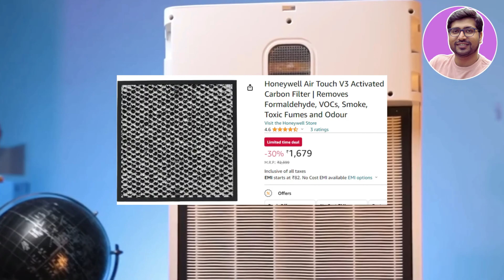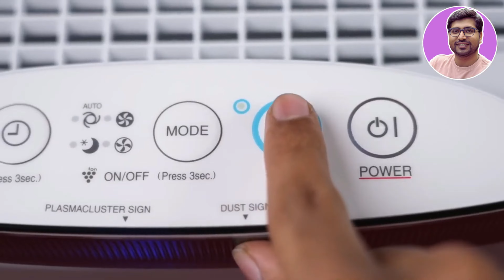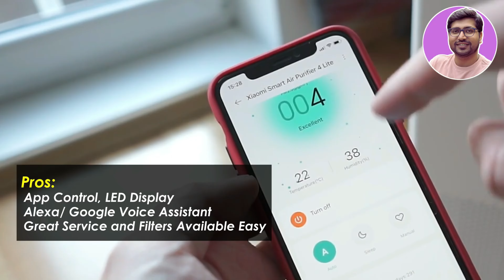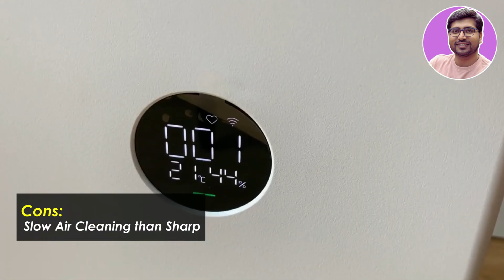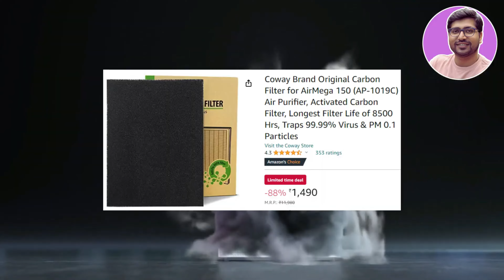Best Air Purifier 2025 India🔥Best Air Purifier For Home🔥Best Air Purifier Under 10000🔥Best Purifier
🔥🔥In this Video I will talk about Best Air Purifiers in india for your Home and Office that you can buy. I have considered Best Air Purifier Brands like Philips, Xiaomi, Sharp, Coway, etc for making this video of Best Air Purifiers 2025  After comparing so several Best Air Purifier Brands, and doing my research on all the Best Air Purifier Technologies, I got hold of Best Air Purifier in India 2025.

💥 💥 TechRx Recommended Best Products

☑️☑️BEST AIR PURIFIERS UNDER 8000☑️

✅ Honeywell Air touch V3

🔥FILTERS🔥
Compound Filter

Or Honeywell Air touch V2

🔥FILTERS🔥
Compound Filter

☑️☑️BEST AIR PURIFIERS UNDER 9000☑️

✅ SHARP FP-F40E-W

🔥FILTERS🔥
Combined Filter

☑️☑️BEST AIR PURIFIERS UNDER 10000☑️

✅ MI Xiaomi Smart Air Purifier 4 Lite

🔥FILTERS🔥
Mi Smart 4 Lite Filter

☑️☑️BEST AIR PURIFIERS UNDER 15000☑️

✅ Coway AirMega AP-1019C

🔥FILTERS🔥
✅ Coway AirMega Carbon Filter

TOPIC & QUERY COVERED:
Amazon Great Indian Festival Diwali 2025 Best Purifier
Flipkart Big Diwali Sale 2025 Best Purifier
best air purifier for Delhi
best air purifier
best air purifiers 2025
best air purifiers 2025 in india
air purifiers 2025
best air purifier 2025
5 best air purifiers
air purifier 2025
best air purifier
top air purifiers
best home air purifiers
best true hepa air purifiers
best air purifiers for allergies
best air purifiers for mold
best air purifiers for pets
best air purifiers for smoke
best air purifiers for dust
best budget air purifier
best large room air purifier
best levoit air purifier
op air purifiers 2025
Best air purifier in India 2025
Best air purifier in india for home
best air purifier in india under 10000
2025 air purifier
top 5 air purifiers
Top 5 air purifiers for home
best air purifiers amazon
coway air purifier
best air purifier buying guide
air purifier for home
best air purifier review
air purifier amazon
air purifier buying guide
best air purifiers
best air purifiers in india
best air purifiers 2025 for home
best air purifiers in india 2025
best air purifiers in 2025
best air purifier 2025 in india
best air purifier in india
best air purifier in 2025
air purifiersair purifiers 2025
air purifiers 2025 in india
air purifiers in india
air purifiers in 2025